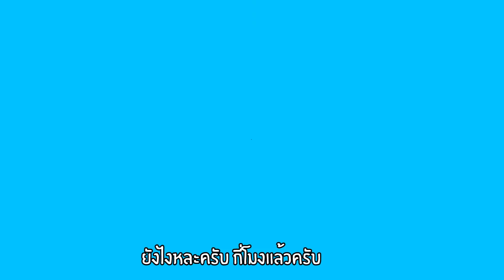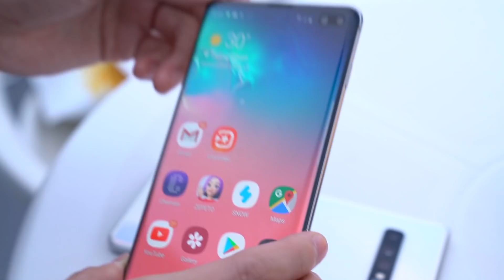กอล์ฟ โฟร์ Go Round EP13 x มหานคร สกายวอร์ค || เกือบเป็นคลิปสุดท้ายของ กอล์ฟ โฟร์! เมื่อ2คนทำสิ่งนี้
เมื่อ2คนขึ้นไปบนตึกที่สูงที่สุดแต่ดันพกสิ่งนี้ขึ้นไปเรื่องมันก็เลยเป็นแบบนี้.